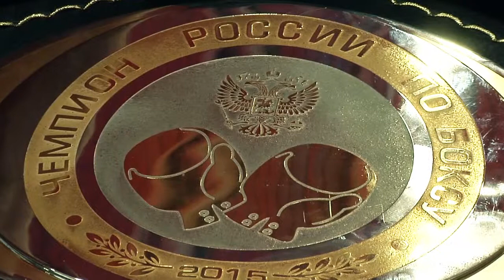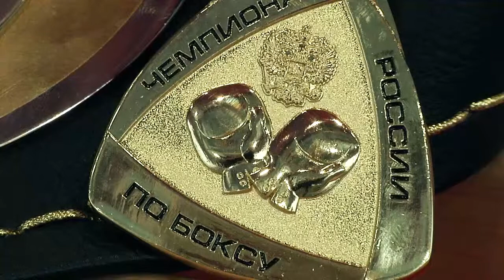СпортЦентрТВ – Василий Веткин